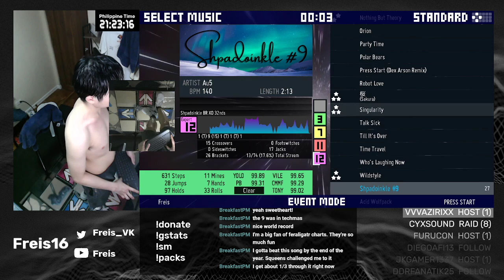[Tech/SM5] Singularity (SX 12) 99.78% 5ex 1gr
that great hurts so bad, might have been World Record without it. lesson learned, don't cheat gallops!